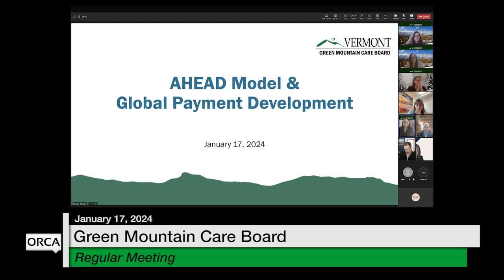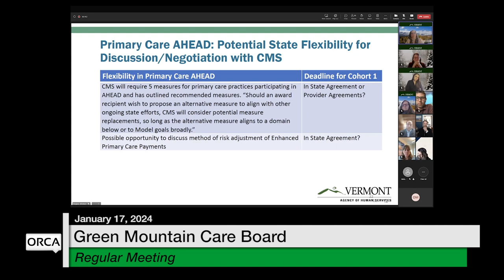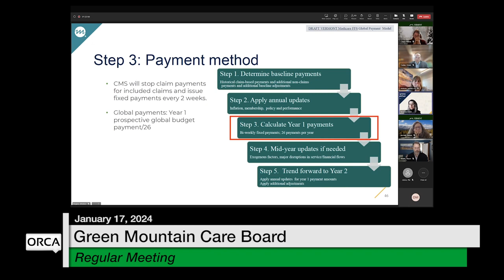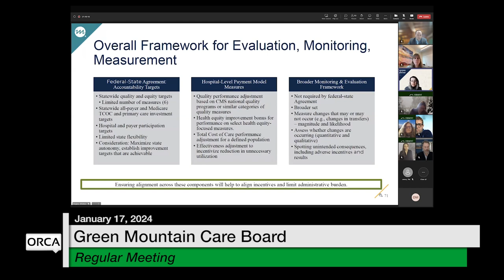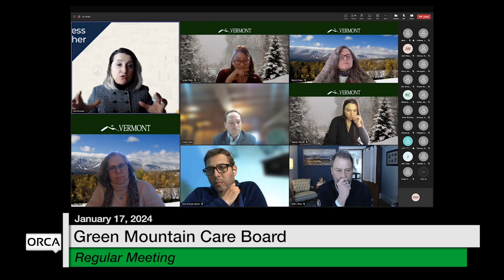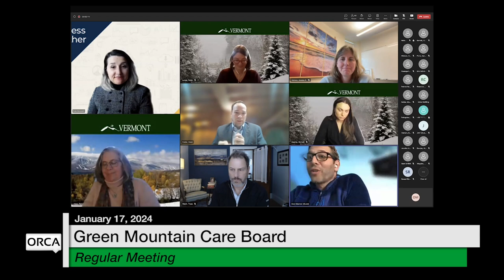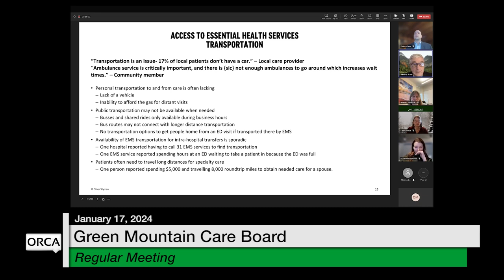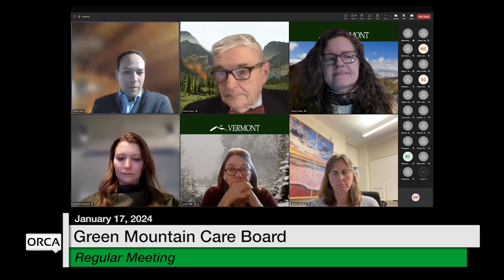Green Mountain Care Board - January 17, 2024 [GMCB]